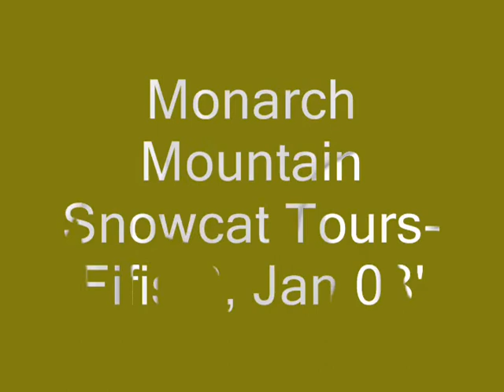Monarch Mountain Snowcat Tours- Fifi's 2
Taken on Jan 23, 08'